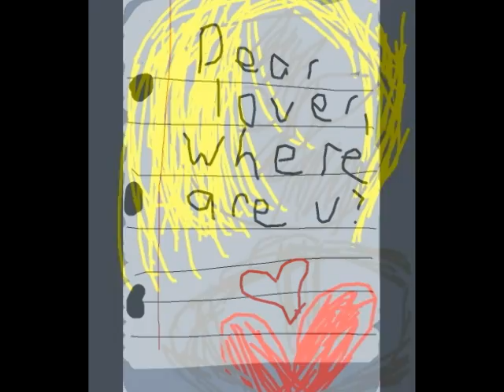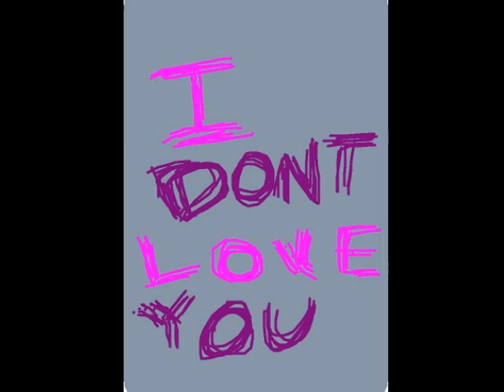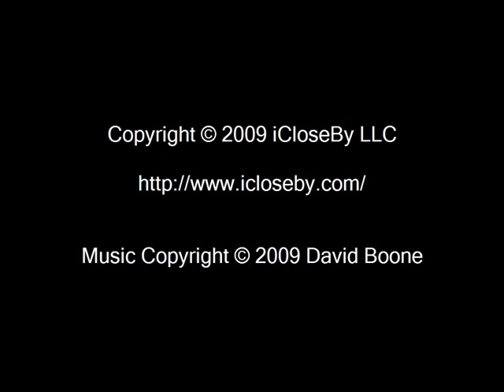iPhone iWallFlower - World Art Project - Participate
iWallFlower is an 'emotional networking' drawing iPhone  App which lets you 'auto-magically' share doodles and drawings with everyone in the world. iWallFlower is both fun and addictive to anyone who enjoys the universal language of art. Turning on iWallFlower will automatically start scrolling fascinating and creative drawings from other iPod touch and iPhone users from around the world. You watch the drawings being created while a 3D world globe rotates and pin-points the location of where each new drawing is coming from.